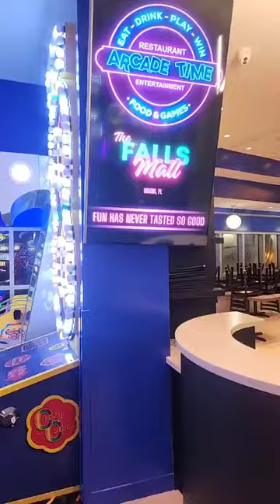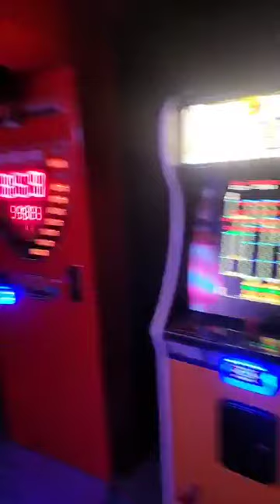Arcade Time Part 1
I am a huge fan of arcades, I am an 80's kid. So, when I saw an advertisement for a new arcade restaurant called Arcade Time I had to go check it out and I am taking you with me.  This place is similar to Game Time.  I have never been a fan of that place and my search continues to recreate my childhood arcade.  Many places have brought back some of that nostalgia.  This place has the new games as well as some classics but these classics are not in their original cabinets but are a lot of fun to play.  The place works on the token card.  You go up to the counter and pay for a plastic card with the amount that you choose.  They do have a military discount and the music atmosphere is perfect.  I have to say that for $20 you can have a great time.  The place has a restaurant, I had the fish and chips at a reasonable price and it was really good.  I am an old school guy when it comes to arcade games, when you win a round you tend to get rewarded for extended play another round or the next level.  Some of these newer machines are very immersive but, even when you win you have to pay to play the next round.  Can someone please explain this to me.